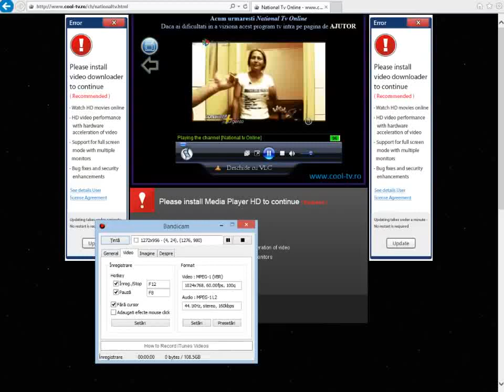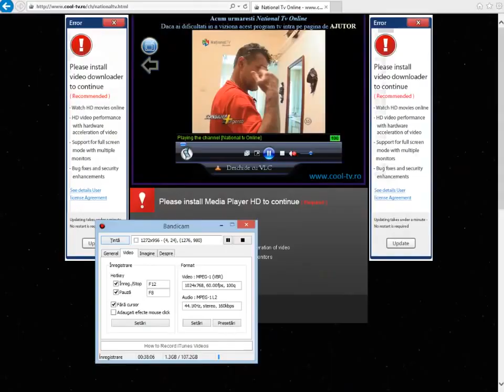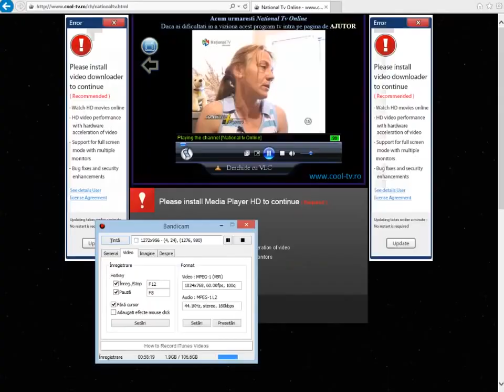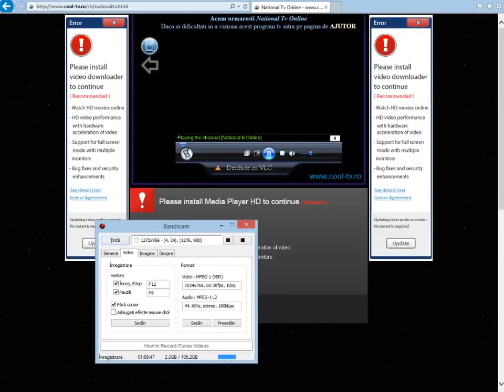Consilier de Urgență (Gabi și Ștefania)